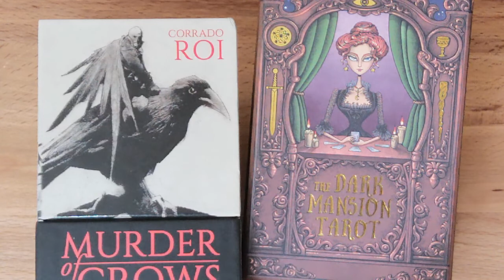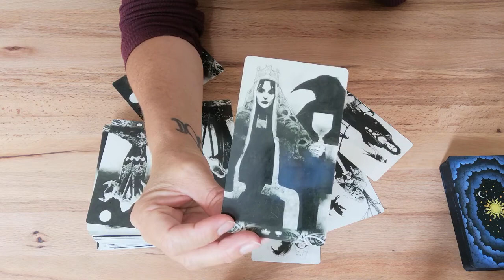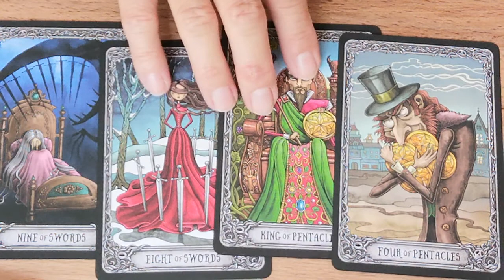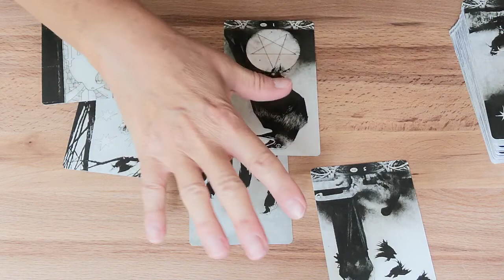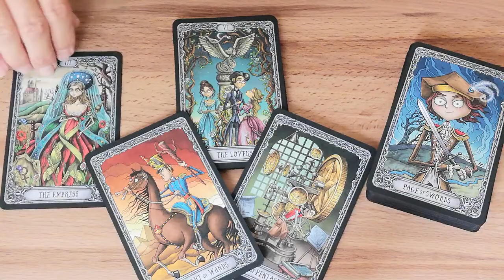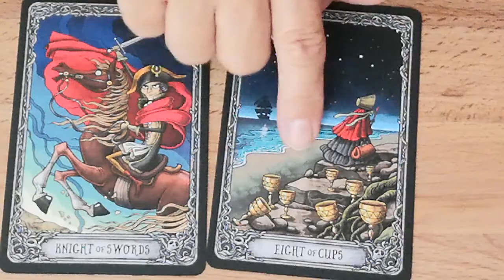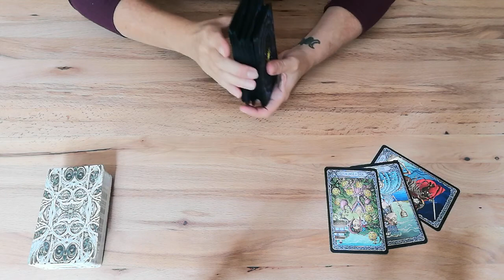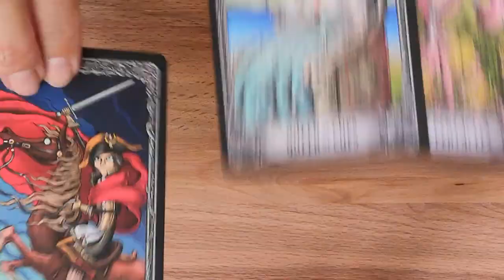🔮 LIEBE: Raus aus dem Teufelskreis ❣️ Was kannst du tun? ⭐ Auswahlorakel ⭐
Herzlich willkommen ❣️

Eine toxische Situation belastet dein Liebesleben? Was kannst du tun um diesen Teufelskreislauf du durchbrechen? Findest du dich in dieser Fragestellung wieder? Dann gehörst du zur Gruppe dieses Orakels! In diesem Video findest du für den Bereich Liebe deinen spirituellen kollektiven Impuls für genau jetzt wo du dieses Video schaust.

🔮 Verwendete Kartendecks: Murder of Crows Tarot und The Dark Mansion Tarot.

Intro: 00:00
Stapel 1: 03:32
Stapel 2: 19:50
Stapel 3: 37:05

Stella ⭐